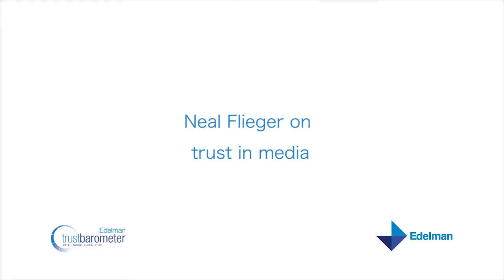Neal Flieger on trust in media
Neal Flieger, Chairman of Edelman's independent research form StrategyOne, discusses how different cohorts trust media.